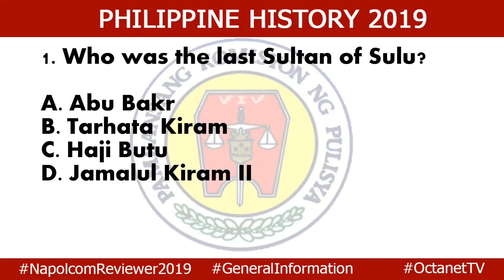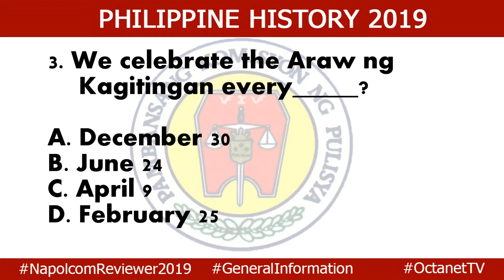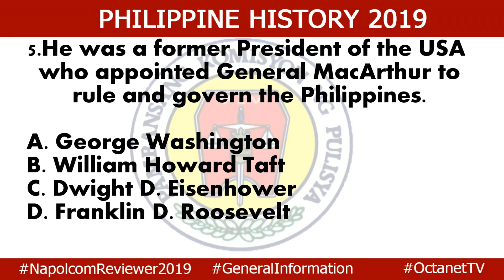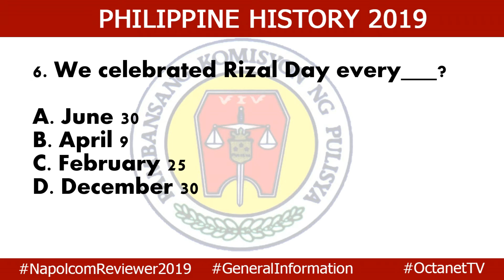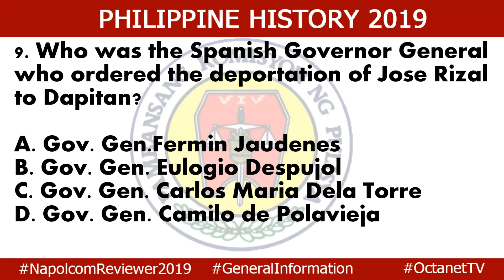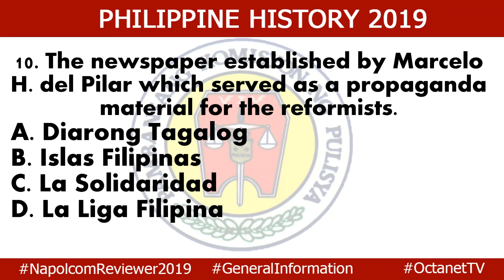PHILIPPINE HISTORY NAPOLCOM EXAM PART-3 I NAPOLCOM ONLINE REVIEWER 2019 I PNP EXAM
This video was created for aspiring individual who would want to be a Policeman or Policewoman, this will help you in your review and pass the PNP entrance exam. Share you insights and  thoughts, Don't hesitate to ask questions and queries, would gladly welcome it in the comment section

Category
Education